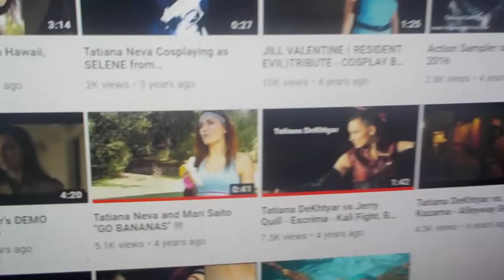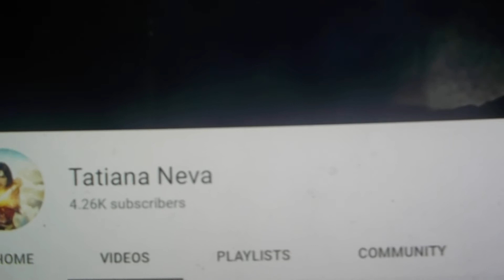Youtube Support and Review ! season 4 Final episode 10 Tatiana Neva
Here is a video compilation of knife fighting sequences performed by action actress Tatiana Neva.

Some of the listed projects include "Rush Hour" TV series,
 "Ninjak vs Valiant Universe" web series by Bat In The Sun",
"Bridge fight" feat. Jean Charles Rousseau (Known for his work on "Mission Impossible");
"Mama Uzi" by Peter Jang.

Special Thank you goes to "Dragon Phoenix Entertainment"

Xena: Warrior Princess

Main Title (Extended Version) · Joseph LoDuca

Xena: Warrior Princess

Composer  Lyricist: Joseph LoDuca

Song
Xena: Warrior Princess Main Title
Artist
Joseph LoDuca

UMG (on behalf of Varese Sarabande Records); UMPI, UMPG Publishing, CMRRA, LatinAutor - UMPG, LatinAutor, UNIAO BRASILEIRA DE EDITORAS DE MUSICA - UBEM, and 5 Music Rights Societies .

Account Generation productions on Facebook ! main account .

Generation productions on Facebook ! Facebook group